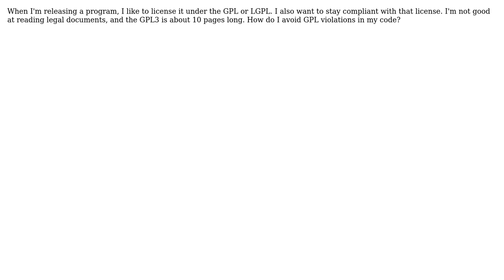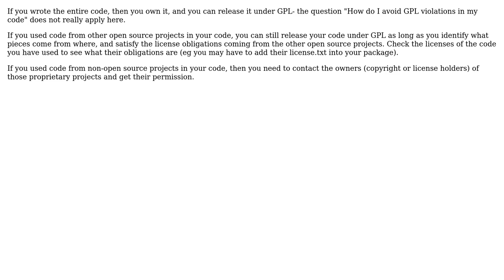Software Engineering: How do I avoid GPL violations? (3 Solutions!!)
Software Engineering: How do I avoid GPL violations?

With thanks & praise to God, and with thanks to the many people who have made this project possible! | Content (except music & images) licensed under CC BY-SA | Music | Images & others | With thanks to user Protecode user Orcris user Martin Beckett user GlenPeterson and the Stack Exchange Network Trademarks are property of their respective owners. You are responsible for your own actions.